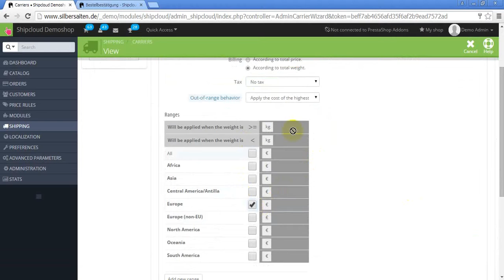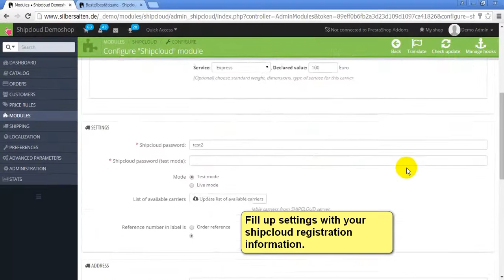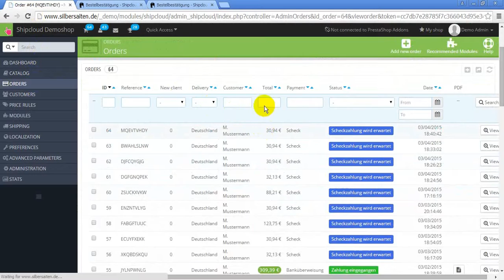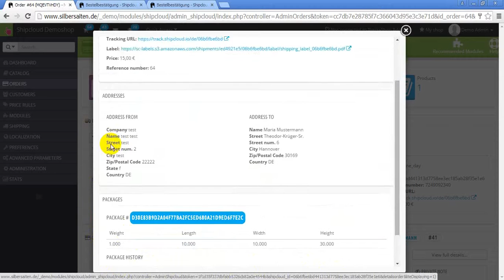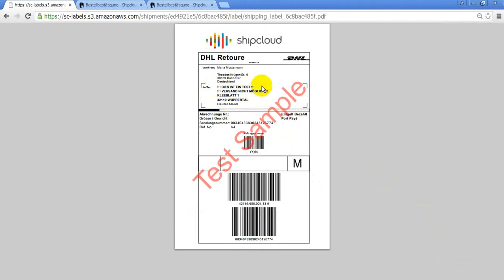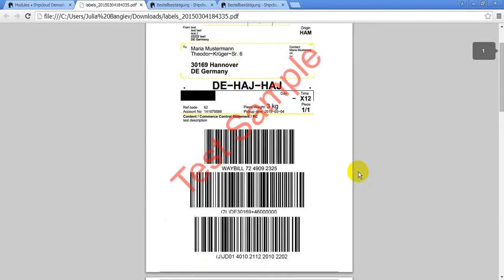Shipcloud - Shipping Tool for DHL, Hermes, UPS, DPD, GLS, Fedex und Lifery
shipcloud is a simple and unique way to manage all your shipping options within only one PrestaShop Module. Currently, services from DHL, Hermes, UPS, DPD, GLS and IOXX are supported.